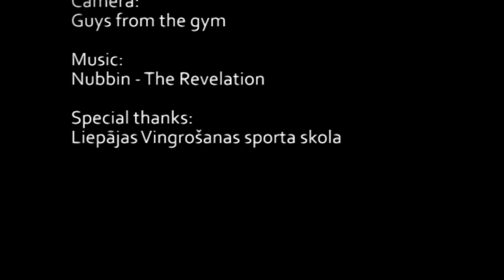Gym Showreel 2010